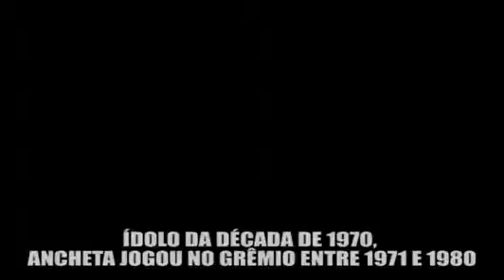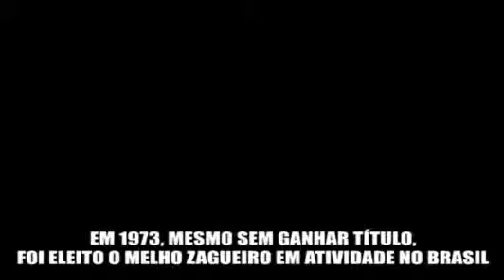Especial Ancheta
Especial Ancheta no programa Estúdio B.